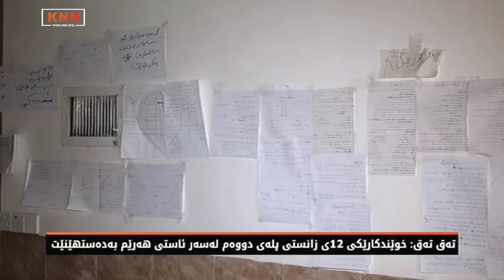تەق تەق: خوێندكارێكی 12ی زانستی پلەی دووەم لەسەر ئاستی هەرێم بەدەستهێنێت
ئەو خوێندكارە چیرۆكی چۆنیەتی وانە خوێندن ‌و سەركەوتنەكەی بۆ KNN دەخاتەڕوو

یەكێكی تر لەو خوێندكارانەی پۆلی 12ی زانستی كە لەسەر ئاستی هەرێم، پلەی دووەمی بەدەستهێناوە دانیشتووی ناحیەی تەقتەقی سەر بە قەزای كۆیەیە، وەك بەڕێوەبەر ‌و ئەندامانی خێزانەكەی ئاماژەی پێدەكەن، بەڕەچاو كردنی ئەو كۆششە زۆرەی رۆڵەكەیان لە كاتی وانەخوێندنی رۆژانەدا دەیكرد، چاوەڕێی ئەو نمرە بەرزەیان لێدەكرد.
ئەو خوێندكارە چۆنیەتی سەركەوتنەكەی بۆ KNN دەخاتەڕوو.